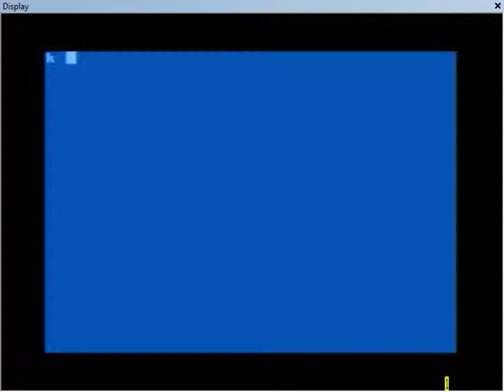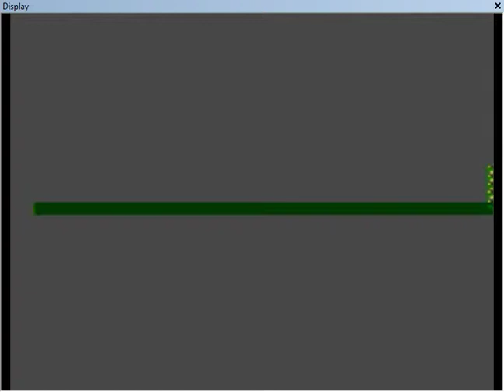livestream of "Preppie! II" (Atari 8-Bit) - Glacial Pac-Man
Who paints the floor anyway?

with Phoenixanew.